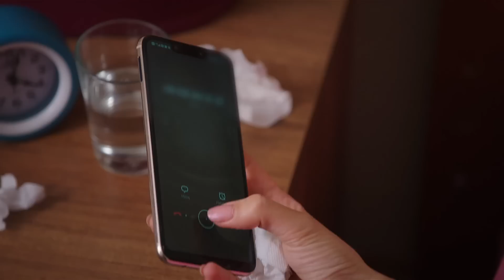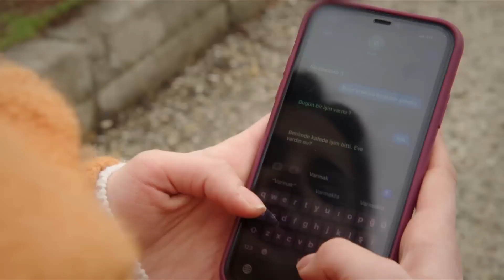Sevdiğini Koruyan Erkek Modeli💥 - Yalnız Kalpler 80. Bölüm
Kumru'yu, Yaşar'ın elinden Ozan kurtardı. DAYAK İSTİYORSAN DÖVERİZ!

KÜNYE:
YAPIMCI: BROS FİLM
SENARİST: Eylem Akın
YÖNETMEN: Cevriye Demir
PROJE TASARIMI: Selim Erkul